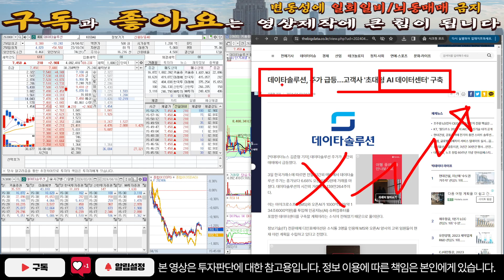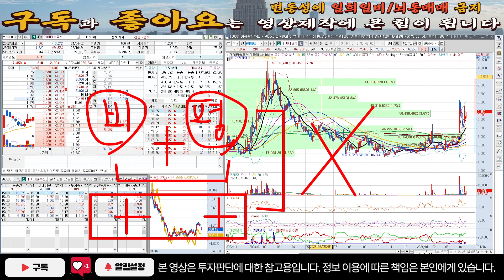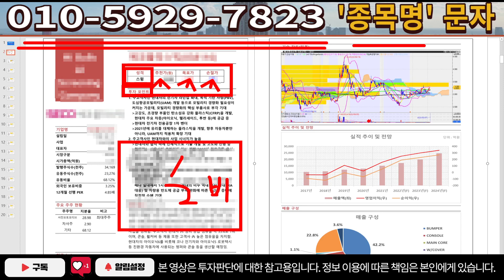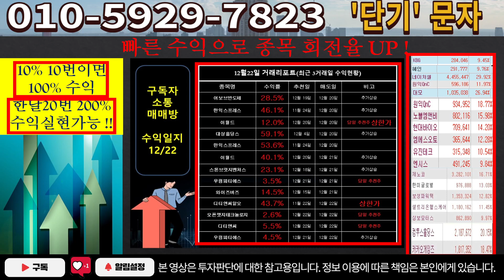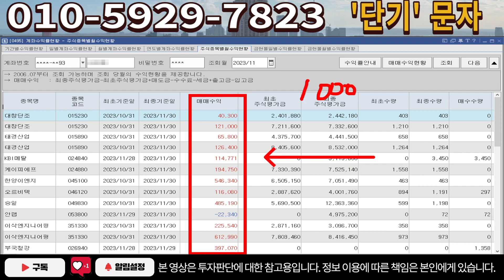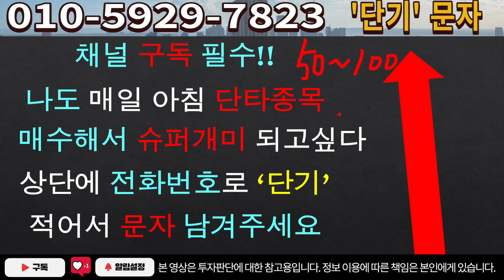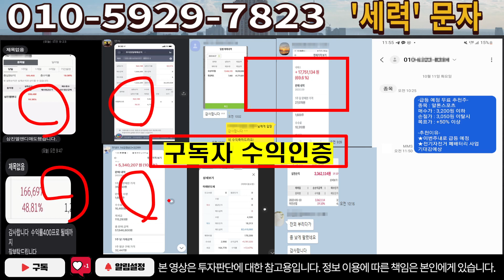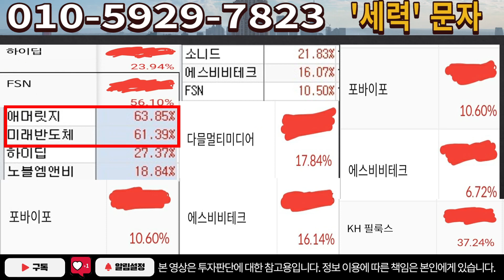[주식]데이타솔루션 - 다 이런 이유가 있었네요, 미친 세력이네요..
실시간 구독자소통 카톡방 투자정보 텔레그램